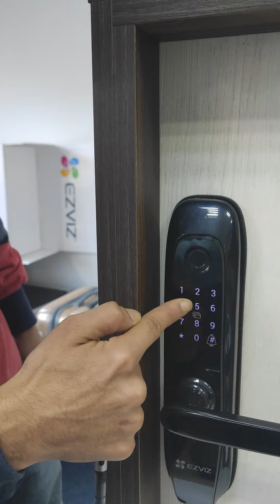Comment réinitialiser le mot de passe pour le smart lock EZVIZ